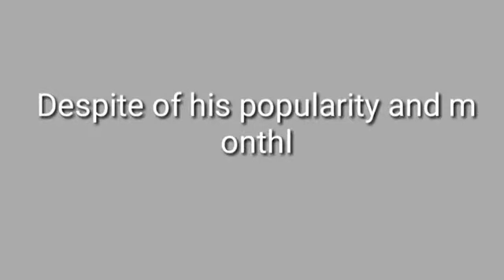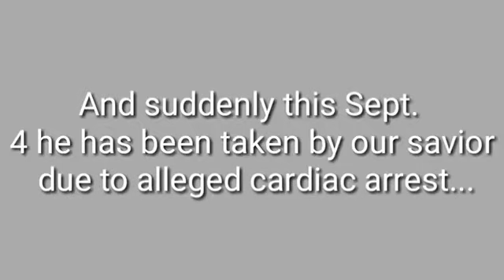Loyd cafe Cadena death